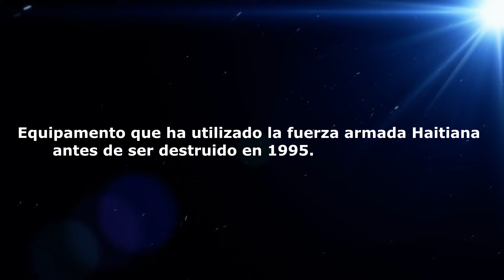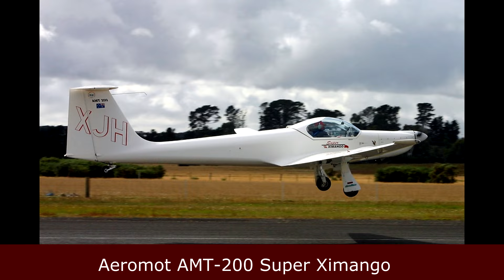Policia Militar Haitiano & Dominicanos sorprende al mundo ya